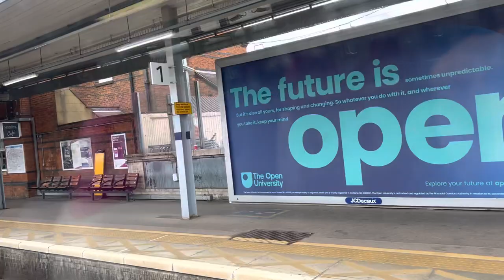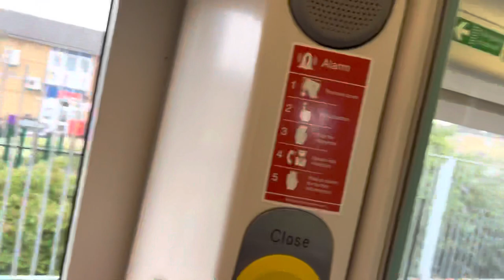London Fastest train journey from West Ham to Chafford Hundred,Essex | C2C Rail | 7th July,2022.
This is a 22 minutes journey between West Ham London and Chafford Hundred Essex . Video was recorded by IPhone 13 Pro Max. This is a C2C fast rail costing £4.70.